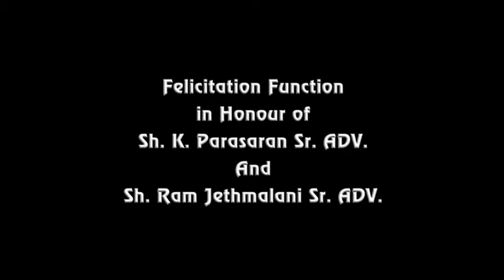SCBA Felicitation Function (Part 1 of 4)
SCBA organized a Felicitation Function in honour of
Mr.Ram Jethmalani, Senior Advocate
on his completing 75 years at the Bar
and
Mr.K.Parasaran, Senior Advocate
and former Attorney General for India
who will be celebrating his 90th birthday this year